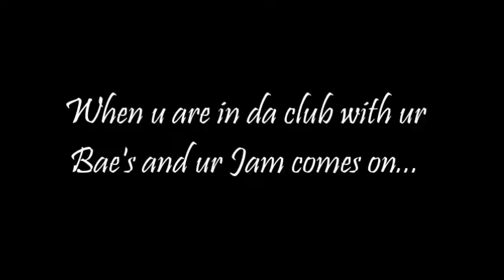Battle of the Biases : BTS' Jung Hoseok (J-hope) 2016